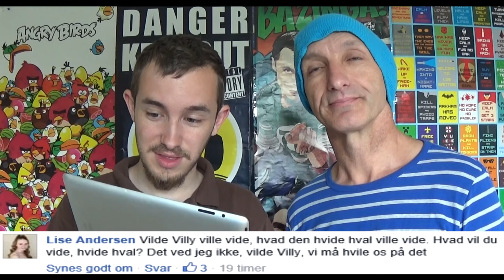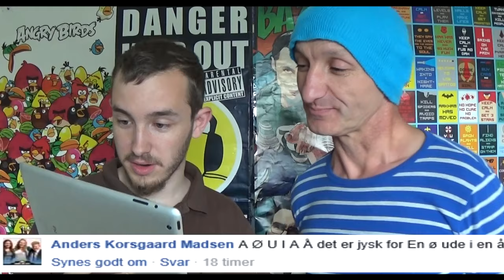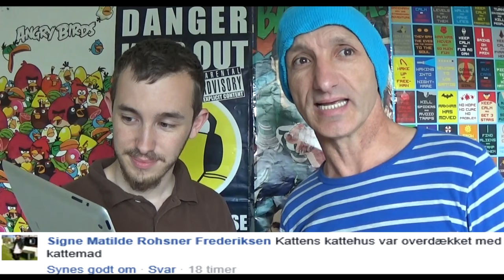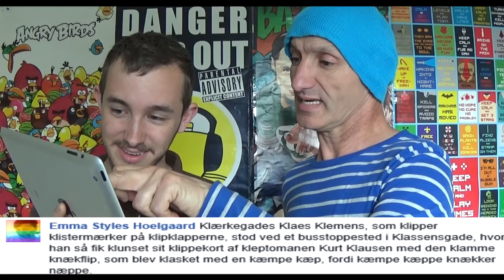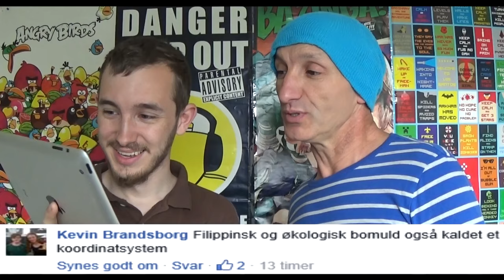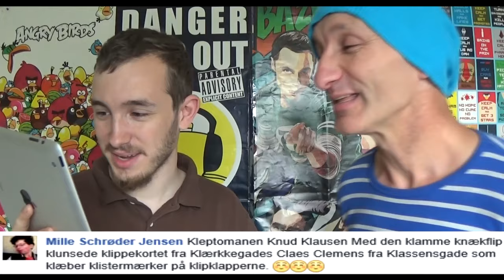Svære Danske Sætninger 5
BESKRIVELSE: I denne serie klarer R&C Udførelser! I dag er der endnu en dansk video fra Lord The Christian og Sugarray fra R&C, som fremviser deres episke danske skills i "Svære Danske Sætninger"! xD Nogle svære ordknuder for de dumme af os! xD Vi håber dette bliver en sjov og underholdende video for jer, selvom Vi er lidt skøre! xD

Frederiksberg, 1879